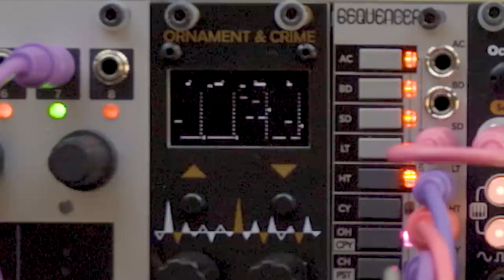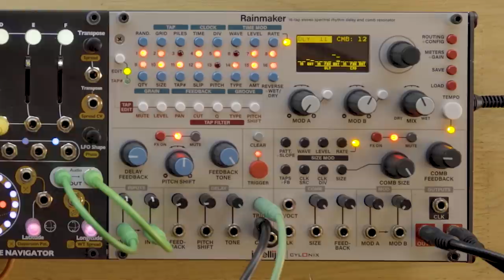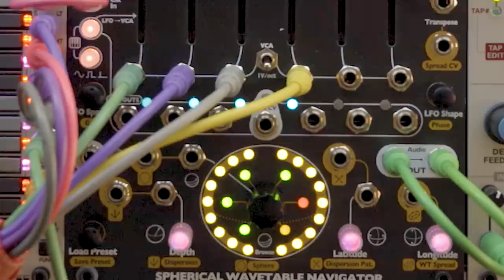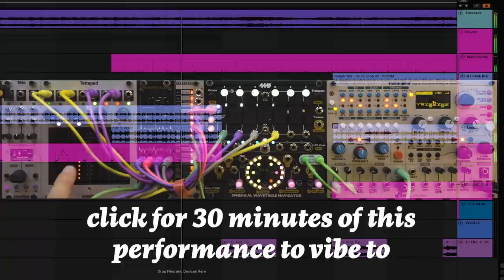Quality Time with a Quad Quantizer (Quantermain)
Pitch quantizers take incoming CVs and adhere them to a scale. In this video, we'll use voltage and LFOs on the Intellijel Tetrapad into Quantermain on After Later Audio Ornament and Crime, triggered by the Tubbutec 6equencer, into the 4ms Spherical Wavetable Navigator to make generative melodies.  Intellijel Rainmaker brings the wetness.

Modules in this video include:

My name is Jeremy, and this is Red Means Recording. This channel is a place to make music and to talk about the tools and techniques to make music with. We'll use synths, drum machines, modular gear, and software.